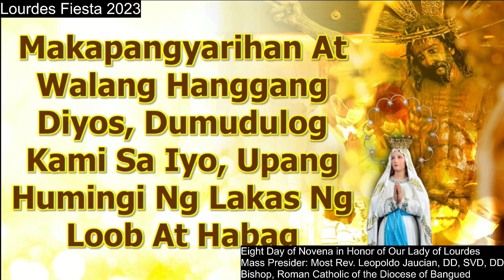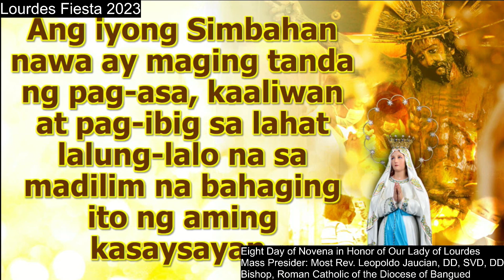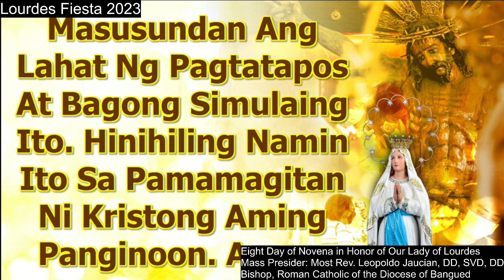February 9, 2023